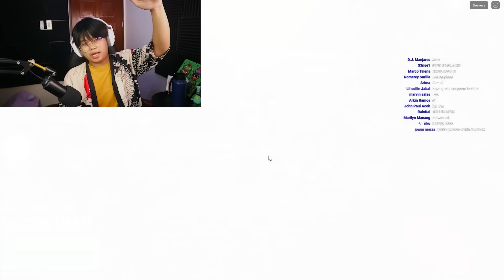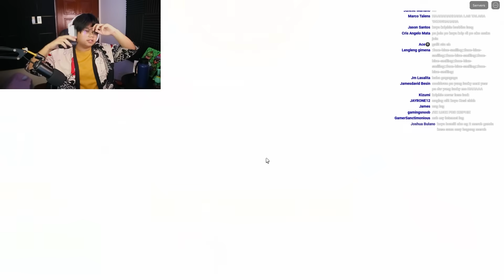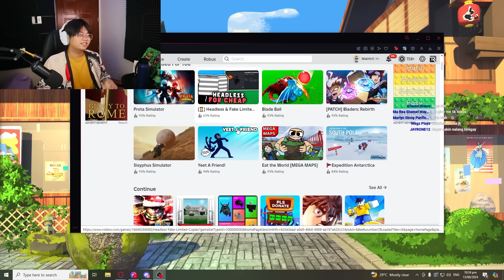Blox Fruits Ep.87 - MYTHICAL SCROLL ENCHANT MERON NA AKO